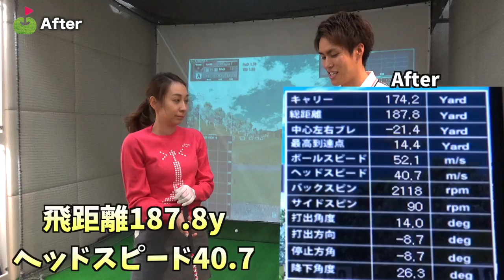自分に合ったスイングがわかる【バイオスィングダイナミクス理論】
5つのテストをするだけでじゅんちゃんに合ったスイングが分かる！
マイク・アダムスのバイオスィングダイナミクス理論を
兼濱開人先生に教えていただきました！

人それぞれの身体の特徴に合わせて、より効率的な打ち方に導いてくれる理論です。

♣本日のゴルフ場:広尾ゴルフインパクト